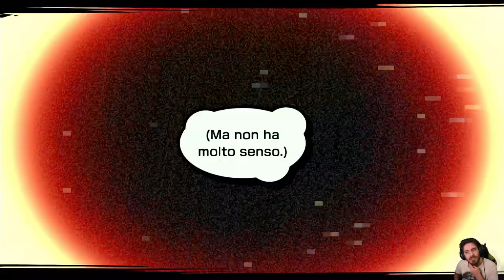NEO: The World Ends With You #39 - Torna Indietro